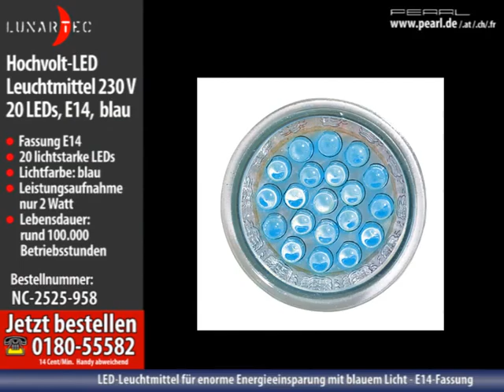LED-Strahler, 20 LEDs, blau, E14 (230V)